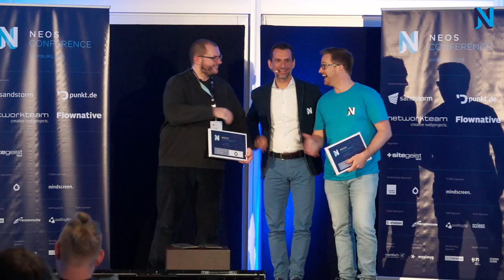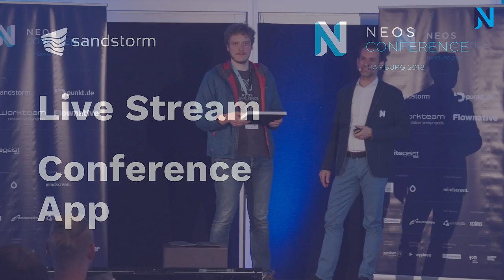Conference Closing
This was the Neos Conference 2018 in Hamburg. Thanks to all organizers, speakers, sponsors, attendees and helpers for this awesome NeosCon - see you next year!